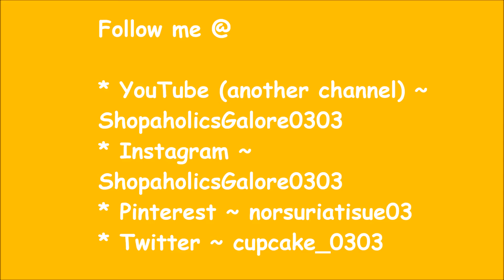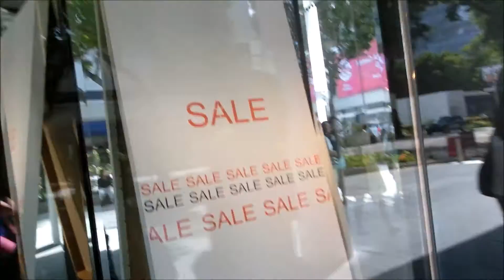Vlog#4 ~ Movie Time... I"ll Be BACK!!!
Understand that it's been a while since I last did a Vlog.

My another channel ~ ShopaholicsGalore0303

Muacks